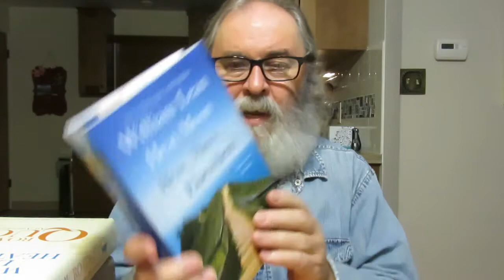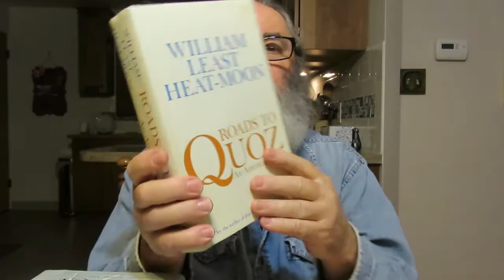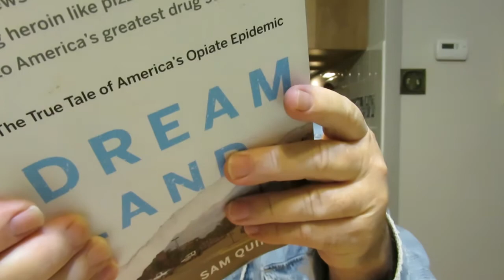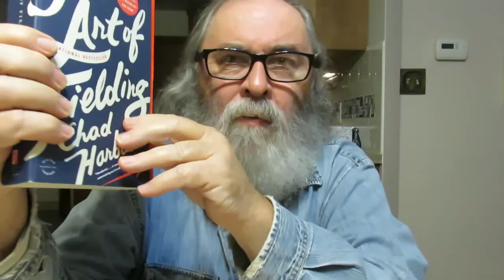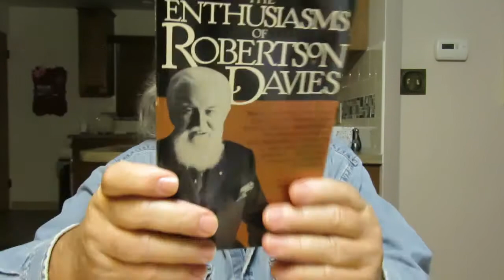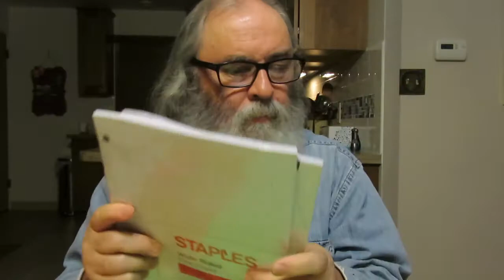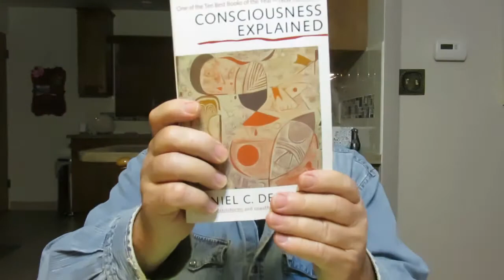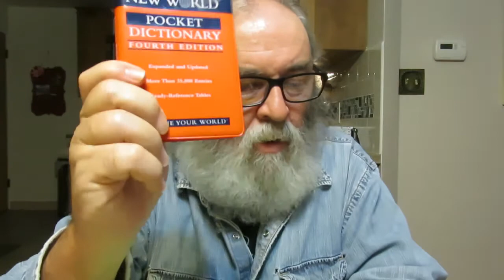Nature consciousness & Used Books Haul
'The Art of Fielding' a novel by Chad Harbach

'Consciousness Explained' by Daniel C. Dennett

'The Enthusiasms Of Robertson Davies' by Robertson Davies Edited By Judith Skelton Grant

'Dream Land: The True Tale of America's Opiate Epidemic' by Sam Quinones

'The Poet's Book of Psalms: The Complete Psalter As Rendered By Twenty-Five Poets From The Sixteenth To The Twentieth Century Also Includes all 150 Psalms in the King James Version' Compiled, Edited, And Introduction by Laurance Wieder

'Here, There, Elsewhere: Stories from the Road' by William Least Heat-Moon

'Blue Highways: A Journey Into America' by William Least Heat-Moon

'PrairyErth (a deep map)' by William Least Heat-Moon

'River Horse: A Voyage Across America' by William Least Heat-Moon

'Roads To Quoz: An American Mosey' by William Least Heat-Moon